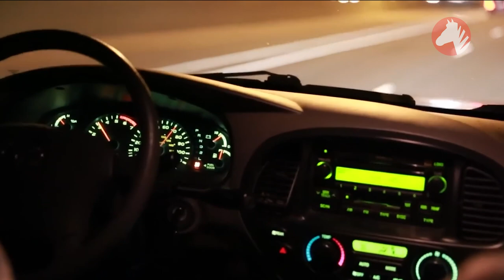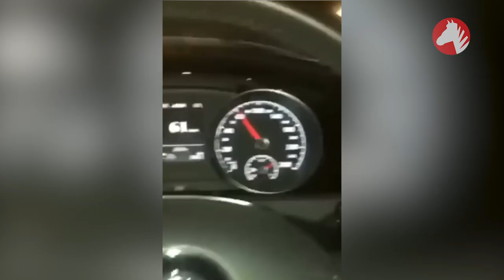Întâmplări Cu PĂIANJENI Pe Care Mai Bine Să Nu Le Priviți Singuri